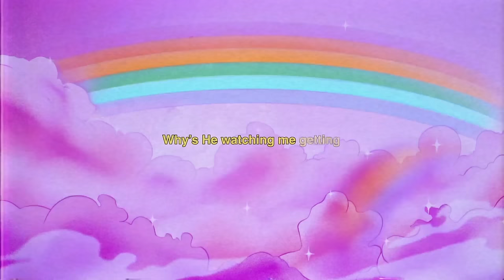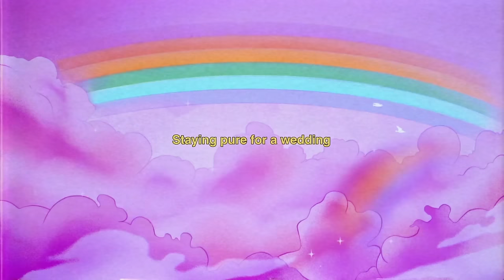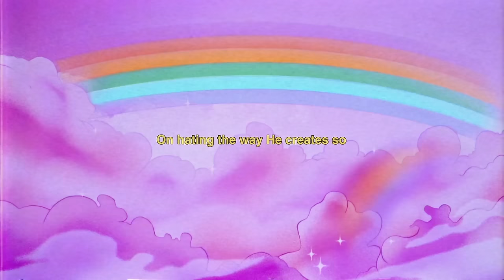Peach PRC - God Is A Freak (Lyric Video)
The official "God Is A Freak" audio by Peach PRC.

Lyric Video by: Jess Severn

Official "God Is A Freak" Lyrics:

I heard my dad pray over a football game
Guess God had time that day
Is there a shortlist order of importance
Or is it just luck based
Listen I’m just confused with The work that
He’s doing And I mean this respectfully

God is a bit of a freak
Why’s He watching me getting Railed on the couch
Staying pure for a wedding
He’s got fucked up priorities God is a bit of a freak
Like what’s the fixation
On hating the way He creates so
Why would I spend my eternity With God when
He’s a freak

Under the covers
Watching some cheerleaders I’m His biggest concern
Kids that’ve sinned get sick Enjoy your red carpet

Staying pure for a wedding He’s got fucked up priorities
On hating the way
He creates so Why would I spend my eternity

With God when He’s a freak
And the church choirs in session Hello God here’s my confession
Sorry I’m not quite anointed
Weird you’re acting like my boyfriend

Why would I spend my eternity

Music video by Peach PRC performing God Is A Freak (Lyric Video).